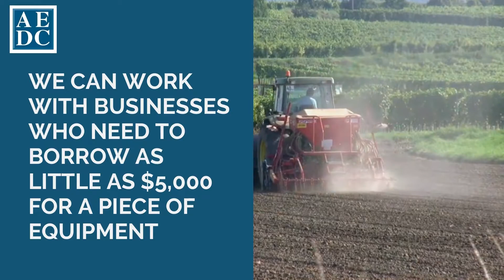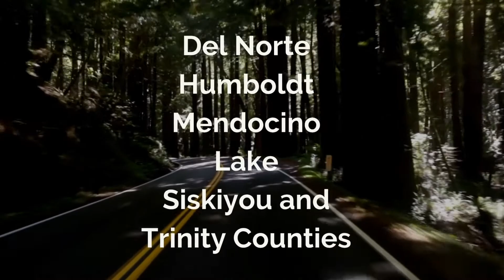Arata Economic Development Corporation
AEDC provides funding support to the smallest businesses and larger community development projects.  In fact, many of the businesses that are well known in the region today have worked with AEDC to start-up or to expand. Businesses like Los Bagels, Holly Yashi, Dick Taylor Craft Chocolate, Laytonville Market, Rising Tide Sea Vegetables and more have all worked with AEDC as some part of their business story.
AEDC is a non-profit lending center whose mission is to help support the economy of our region by providing financial support to businesses that often aren’t eligible for traditional loans such as start-up entities or businesses that want to expand. We can work with businesses who need to borrow as little as $5,000 for a piece of equipment or over $5 million to buy commercial property.  With an experienced loan team and a variety of funding sources, we can assess a project to find the best opportunity for a business.
AEDC also puts together funding packages for community development projects like Open Door Community Health in Eureka,  a firetruck for a volunteer fire department, a new grocery store for the Hoopa Valley or construction for the Jefferson Project Community Center.
If you have a dream for your community, remember that AEDC finances opportunity in Del Norte, Humboldt, Mendocino, Lake, Siskiyou and Trinity Counties.